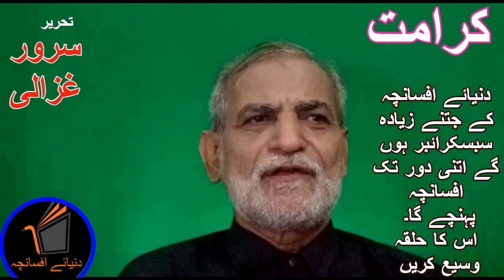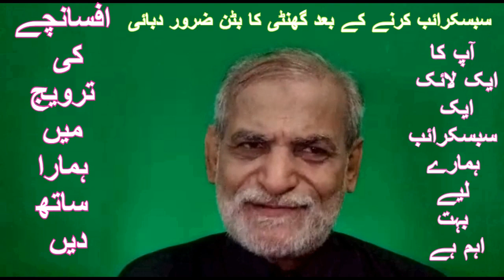5 Maqbool Afsanchy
افسانچہ اردو کا خاص صنف سخن ہے۔اسے مزید مقبول بنانے کی سعئی جاری ہے۔ہم اپنے طور پر کام کر رہے ہیں۔آپ بھی ہاتھ بٹائیں۔احباب کو سبسکرائب کرنے کا مشورہ دیں۔ویڈیو جس پابندی سے ہر روز میں ڈال رہا ہوں اسی پابندی سے آپ بھی دیکھیں اور تبصرہ کریں تا کہ مجھے رہنمائی ملتی رہے۔اس بار میں نے پانچ دلچسپ افسانچے رکھے ہیں۔یہ پانچوں تکنکی اعتبار سے مکمل ہیں۔اب آپ کے کمنٹ کا انتظار ہے۔
Afsancha(Fiction) is a special genre of Urdu. Efforts are being made to make it more popular. We are working . You can also join hands. Please watch and comment so that I can be guided. in this video I have upload five interesting AFSANCHA. All five afsancha,s are technically complete. Now I am waiting for your comment.